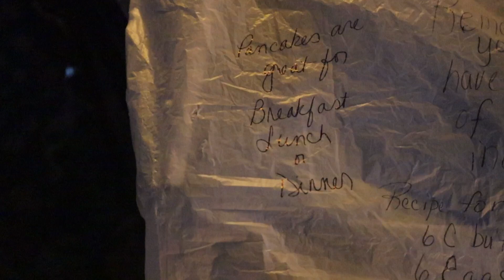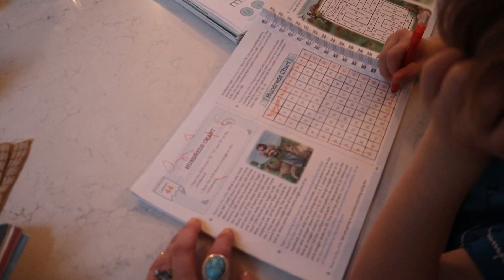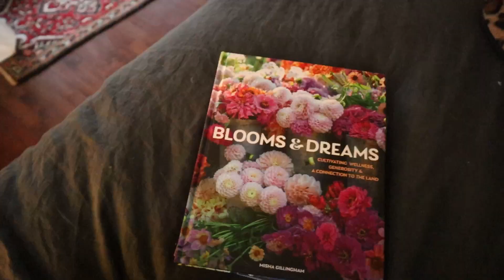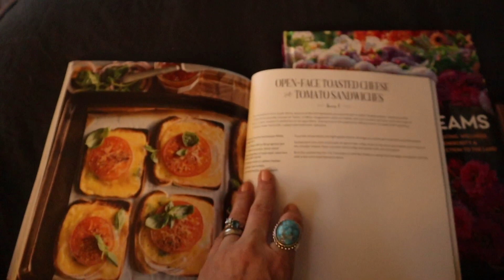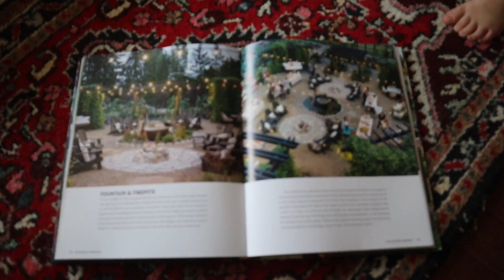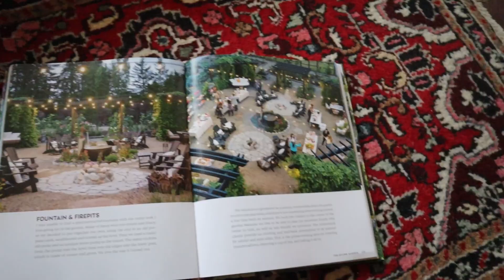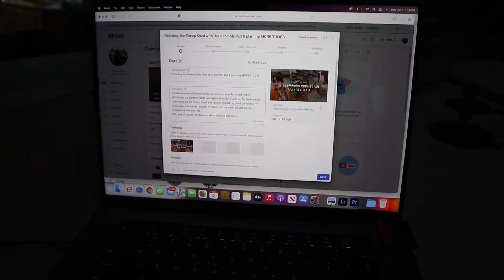Slow, COZY Christmas Recovery | Day in the Life of a Mom of 8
Christmas celebrations are now done and life must get back to our normal routine.  Here is a peek into just that for our family